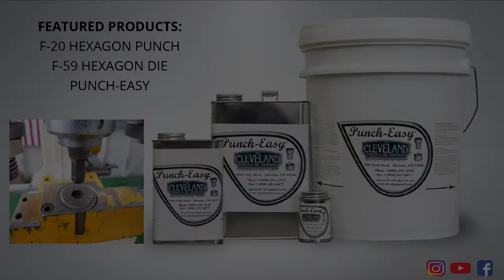Hexagon Holes on a Conveyor Belt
The hexagon punch creates hexagon-shaped holes that can be used on conveyor belts to hold the rollers. In the video you can see the conveyor belt we use in our shop that uses hexagon holes. Give us a call or shoot us an email if you are looking to order hexagon tooling for your next project.

Material & Thickness: Mild Steel & 1/4"
Machine: Geka Hydracrop 55A

If you have questions about any ironworker tooling or would like to order new tooling, call us!